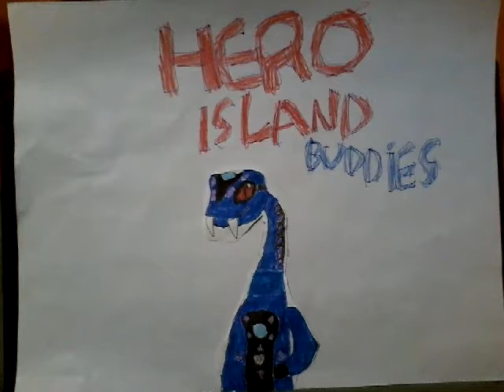Hero Island Buddies Intro (For Fionn OC The Jedi)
Me as Godzilla

Fionn OC The Jedi as Rodan

Andrew Evans as Jet Jaguar